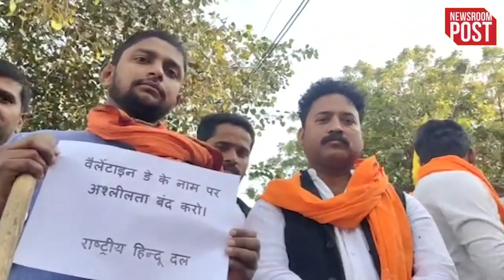Valentine Day | वाराणसी में वैलेंटाइन की मची धूम, हाथ में डंडा के साथ घूम रहे हिंदू संगठनों के लोग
Valentine Day | The whole market is decorated for Valentine's Day. The gift corners are open since morning. The enthusiasm of the youth is being seen in the markets. But now Hinduist organizations are also visible on the streets in protest against this. Rashtriya Hindu Dal workers are seen roaming around with a stick in one hand and warning posters in the other at Assi Ghat in Varanasi. A warning has been written in the poster that if obscenity is spread on Valentine's Day, the consequences will have to be faced.